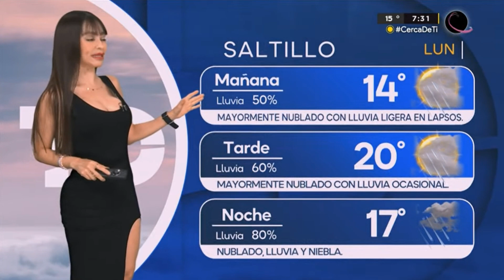Emily Quiñones 2023 10 09